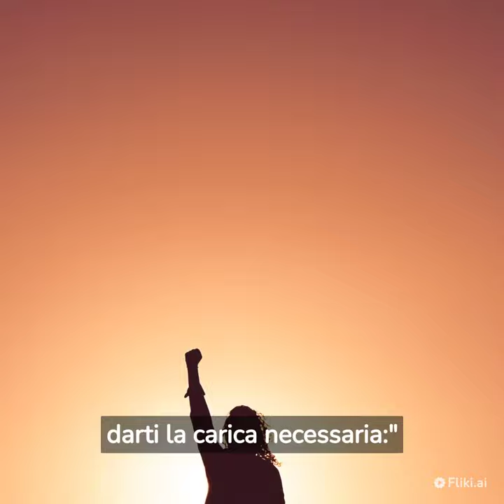I migliori cibi da consumare durante l'allenamento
"Ciao a tutti e benvenuti sul nostro canale YouTube dedicato a sport da ring e alla salute! Oggi parleremo di una questione molto importante per tutti coloro che si allenano: quali sono i migliori cibi da consumare durante l'allenamento. Sia che tu sia un appassionato di sollevamento pesi o un amante dello yoga, mangiare correttamente durante l'allenamento può fare la differenza. Quindi, senza ulteriori indugi, andiamo a scoprire i cibi che possono fornire energia e supporto al tuo corpo durante l'allenamento!"

Segmento 1: Alimenti energetici prima dell'allenamento
Presentatore: "Prima di iniziare l'allenamento, è importante assicurarsi di avere abbastanza energia. Ecco alcuni cibi che possono darti la carica necessaria:"

1. Frutta: Una mela o una banana sono ottime fonti di carboidrati naturali e zuccheri che forniscono energia immediata.

2. Yogurt greco: Ricco di proteine e carboidrati, lo yogurt greco è un'ottima scelta per fornire energia sostenuta durante l'allenamento.

3. Frutta secca: Mandorle, noci o semi di chia sono ricchi di grassi sani e proteine, che possono fornire energia a lungo termine.

Segmento 2: Snack durante l'allenamento

Presentatore: "Durante l'allenamento, potresti aver bisogno di uno spuntino per mantenere l'energia alta. Ecco alcuni snack che puoi portare con te in palestra:"

1. Barrette proteiche: Scegli barrette con un buon equilibrio tra proteine, carboidrati e grassi per sostenere l'energia e promuovere la riparazione muscolare.

2. Frutta disidratata: Albicocche, uva passa o mango secco sono snack leggeri e ricchi di zuccheri naturali che possono fornire un'energia rapida.

3. Crackers integrali con hummus: Questo snack fornisce carboidrati complessi e proteine, che possono mantenerti sazio e fornire energia costante.

Segmento 3: Cibi post-allenamento per il recupero
[Scene: Presentatore in una cucina, con una bottiglia d'acqua e vari alimenti]
Presentatore: "Dopo l'allenamento, il tuo corpo ha bisogno di nutrimento per recuperare e riparare i muscoli. Ecco alcuni cibi post-allenamento che dovresti considerare:"

1. Proteine magre: Pollo, tacchino, pesce o tofu sono ottime fonti di proteine che aiutano nella riparazione muscolare.

2. Verdure a foglia verde: Spinaci, broccoli o cavoli sono ricchi di antiossidanti e vitamine che aiutano a ridurre l'infiammazione e il recupero muscolare.

3. Patate dolci: Fonte